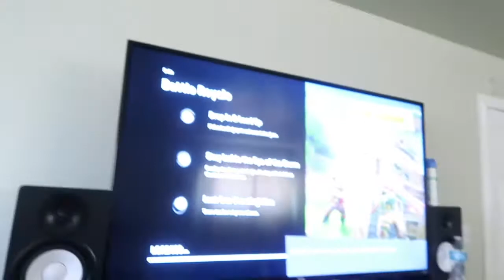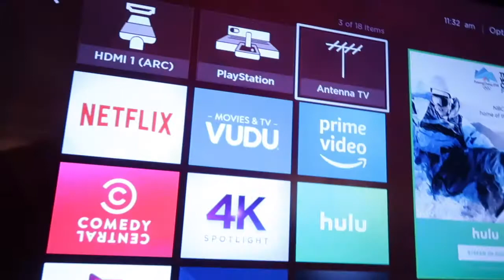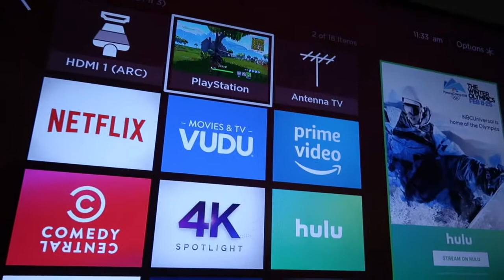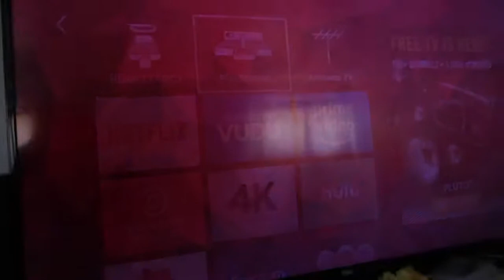TROLLING ANGEL VLOGS ( GONE WRONG)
MAKE SURE TO ADD ME ON MY SOCIAL MEDIAS!